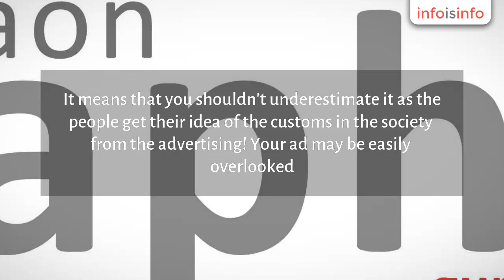Calendar in New Delhi - Gurgaon Graphic Designer - InfoIsInfo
Gurgaon Graphic Designer, Calendar in New Delhi.

GurgaonGraphics offers services for designing:

• Business Cards Design
• Magazine Design
• Packaging Design
• Press Advertising Design
• Newsletter Design Printing
• Brochure / Catalogs Design Printing
• Banner design
• Flyers Design printing
• Labels Design Printing
• Mailers design
• Presentation Folders
• Poster Design
• Document Folders
• Report Covers
• Envelope Design
• Letterhead Design

We offer you with Press Advertise Designs that are Creative and stylish, and are created to stand out, ensuring a good first impression from your potential customers.

• Creative concept and eye-catching design
• 3 unique design options to choose the final
• Unlimited text changes
• Final art work in High resolution PDF
• Fast service, but no compromise in quality

• First proofs within 3 working days
• Project duration: 5 working day

What is the press advertising? Is it the art or commerce?

It is a modern genre which has already gone down in history. It means that you shouldn't underestimate it as the people get their idea of the customs in the society from the advertising!

Your ad may be easily overlooked. This means you have to make you press ad unique, eye-catching and powerful and GurgaonGraphics offers you just that.

Gurgaon Graphics Magazine Design

We help you to develop a unique Publication-Magazine that reflects your organization and delivers your messages with maximum impact.

Types of Magazines That We Print:
• Large Format Magazine
• Monthly magazine
• Quarterly magazine
• Magazine distribution
• Lifestyle magazine
• Trucking magazine
• Technology magazine
• Computer magazine
• Teen magazine
• Educational magazine
• Regional Magazine
• Entertainment magazine
• Real estate magazine

Gurgaon Graphics Newsletter Design

Newsletter Design Service is one of the best ways to keep your name in front of the eyes of your cli